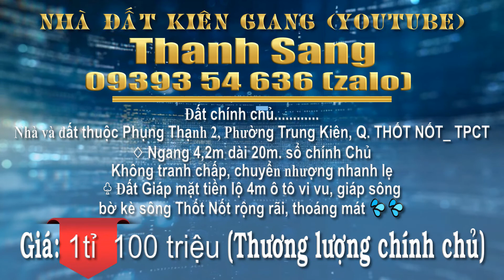cần bán đất và nhà tại phụng thạnh 2, tpct - giá rẻ bất ngờ ➤ Nhà đất Kiên Giang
💎👉Kênh này Bản quyền được bảo vệ và quản lý bởi Network👈💎
❤️‍🔥 thị trường BĐS hiện nay bùng nổ, nhu cầu nhà ở tăng cao ở các đô thị đây là dự báo ngành BĐS Bước vào thời kỳ hoàng kim❤️‍🔥💎
👉 Ngoài ra trong xu thế hiện nay, do dân số tăng nhanh mà đất lại không thủ sinh sản được, bởi vì thế việc đầu tư vào BĐS là việc làm đúng đắn - sinh lợi cao trong thời cuộc hiện nay.💎
💎 Mình có 4 kênh youtube mong các bạn ủng hộ bằng cách đăng ký kênh - xin chân thành cám ơn các bạn(I have 4 youtube channels hope you guys support by subscribing)❤️‍🔥
👉 Kênh 1: Kiến Thức Miền Tây💎
👉chúng ta không thể bỏ cơ hội vàng này, nên đầu tư ngay để tích lũy cho tưong lai 💎